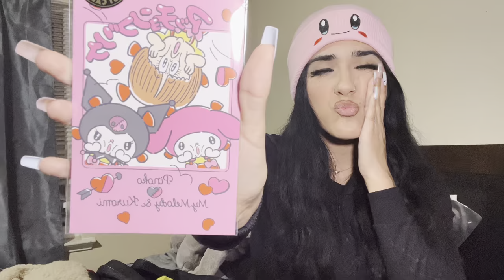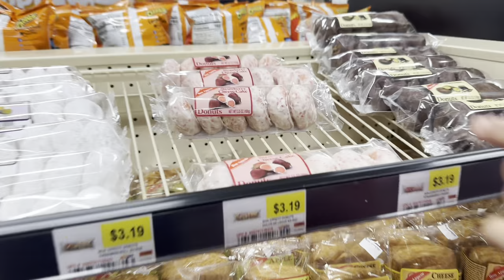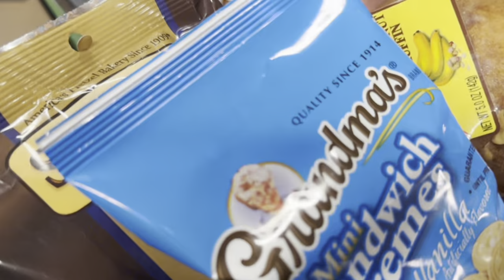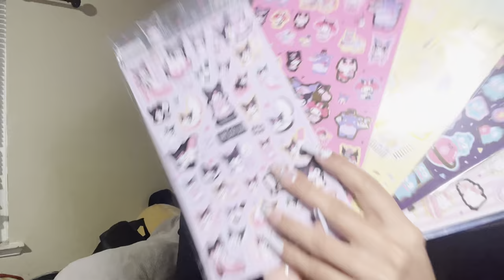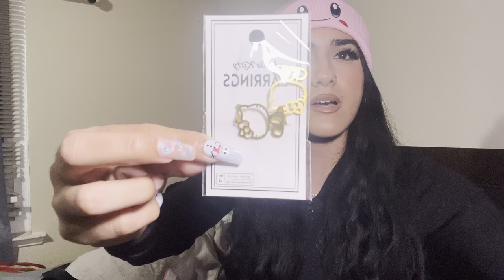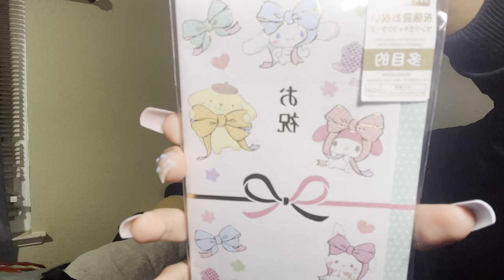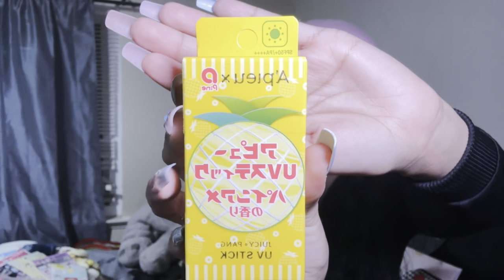VLOGMAS DAY 15 🎁 | SANRIO HAUL 🇯🇵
VLOGMAS DAY 15‼️ A haul of everything I bought in Tokyo finally 😵‍💫

Super excited to share the videos that are to come!

We feel guilty for having the ability to be home rn while others are dying or suffering. We will continue to do what is right, and be the voice for others. Free Palestine. Free Congo. free Tigray. free Sudan. free Puerto Rico. And free other persecuted ethnic groups. ❤️‍🩹